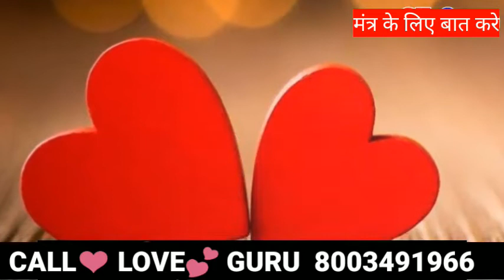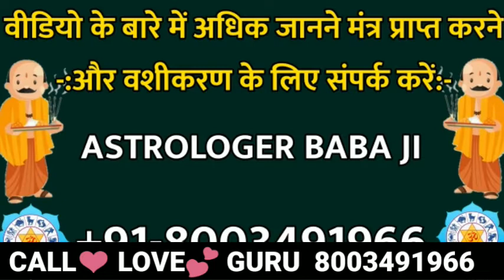vashikaran - पैर पर लिख दो ये 1 शब्द स्त्री आपके प्यार में तड़पने लगेगी ।।